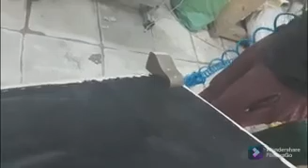حلقة عن تجديد قماش انتريه من البداية وفك وتركيب الانترية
تجديد انتريه من البداية